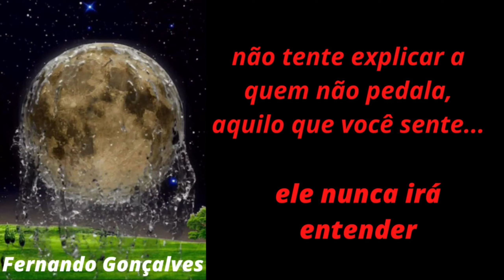Os fantásticos trilhos da serra do Marão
Gostas de BTT ? Ainda não conheces muitos trilhos na serra do Marão ( e outras) para te divertires?
SUBSCREVE o canal para seres notificado sempre que tenha um vídeo novo e assim conheceres comigo os trilhos incriveis que percorremos todos os Domingos de manhã. E se quiseres companhia junta-te ao grupo, deixa nos comentários a tua opinião.